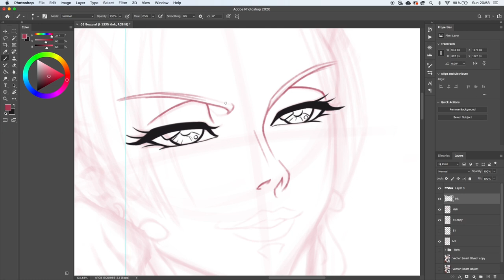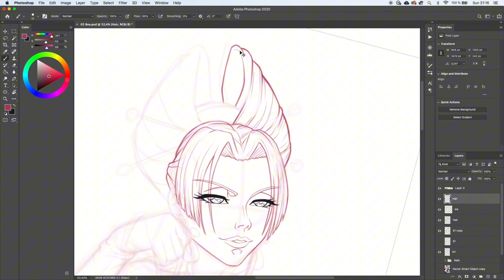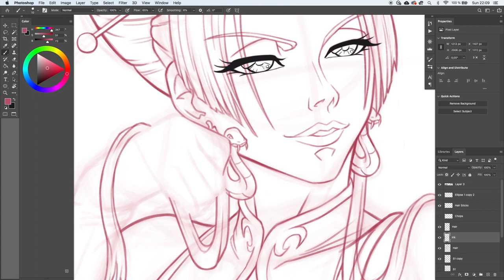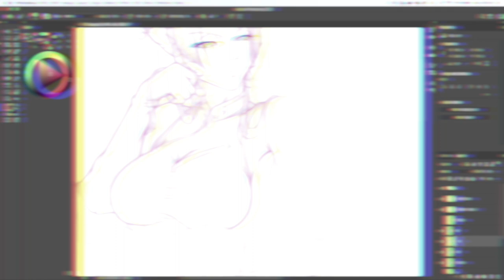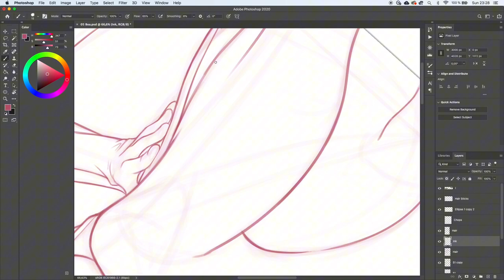INKTOBER DAY 29: BOA HANCOCK 👸🏻🐍💅🏻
Hebihime herself as an Oiran!